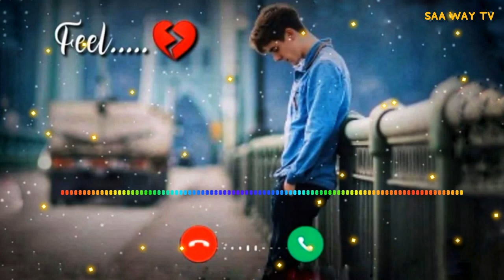New ringtone 2021, Love ringtone, Best ringtones, Hindi ringtones, Mobile ringtones, Flute ringtones